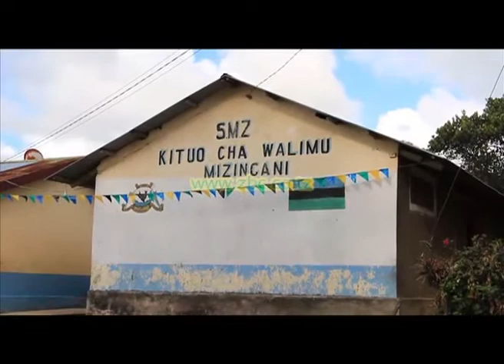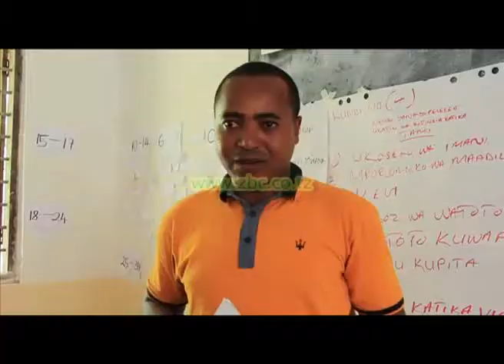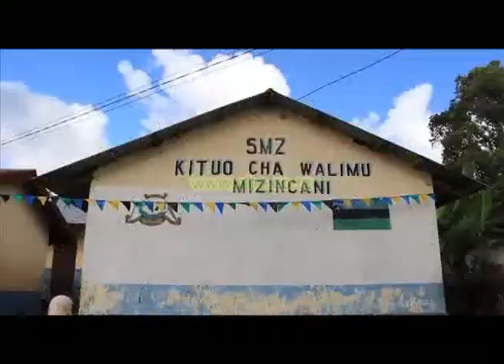WAZAZI NA WALEZI WALIO WENGI HAWANA TABIA YA KUZUNGUMZA NA WATOTO WAO JUU YA ELIMU YA MAZINGIRA